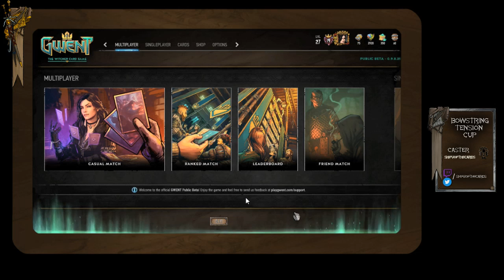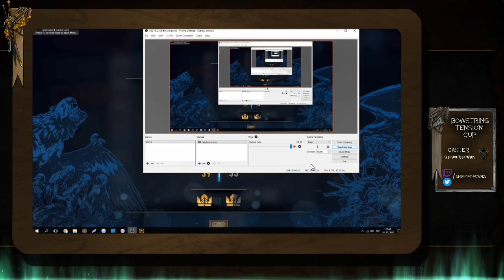Bowstring Tension Cup #14